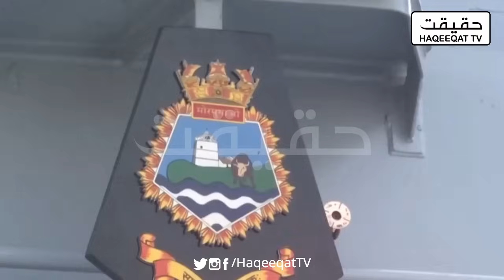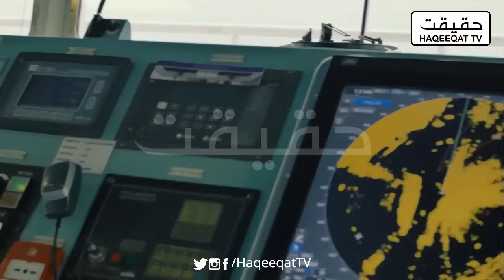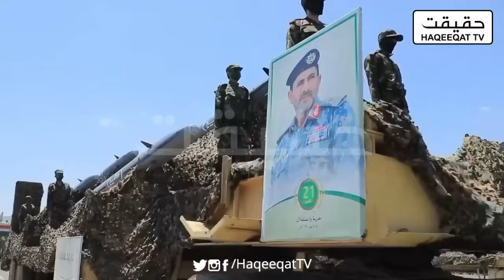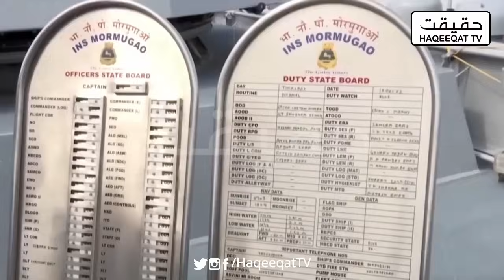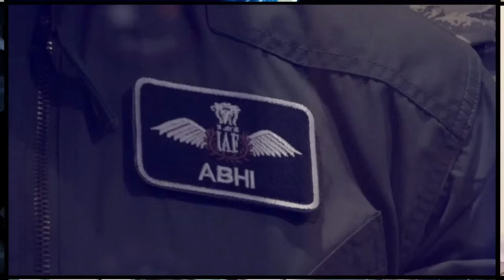Yemeni Missiles Strike Four Israeli and US Ships in the Indian Ocean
Yemeni forces launched missile strikes targeting four ships belonging to Israel and the US in the Indian Ocean.